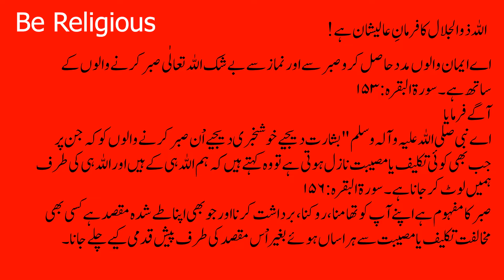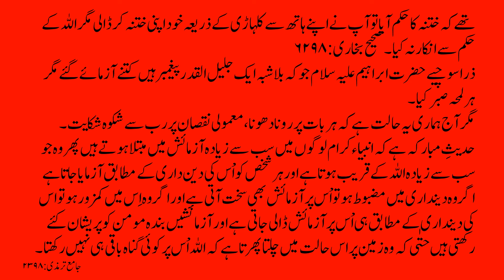Saber Allah ki aik azeem naimat | Patience in Islam | Be Religious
Saber Allah ki muhabat ka zarya or dunya o akhrat may kamyabi ka raz